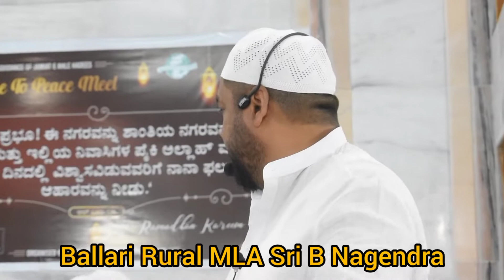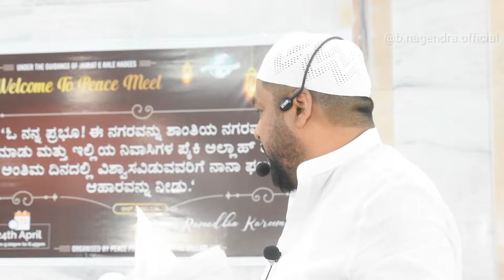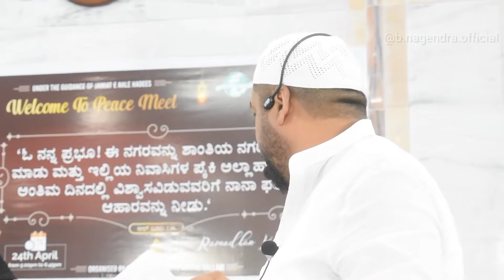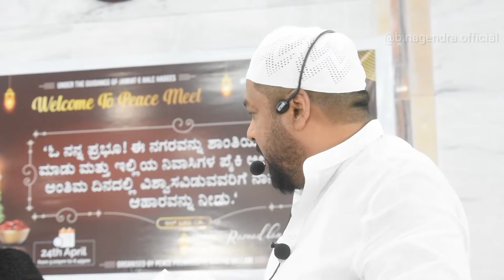Terrific speech about Hindu Muslim Unity in Ballari, India | MLA Sri B Nagendra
In a peace meet and iftar party organised by PPC (peace progressive center) in cowl bazaar area of Ballari district. Honourable Ballari Rural MLA Sri B Nagendra attended the event and spoke about the Hindu Muslim unity that has existed in India before British era and shared his life stories from childhood regarding brotherly co existence.